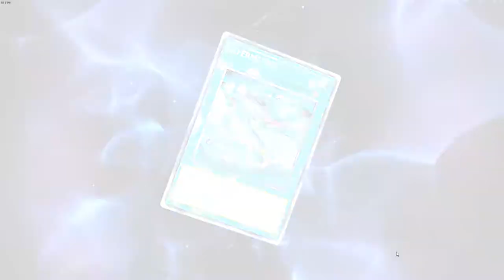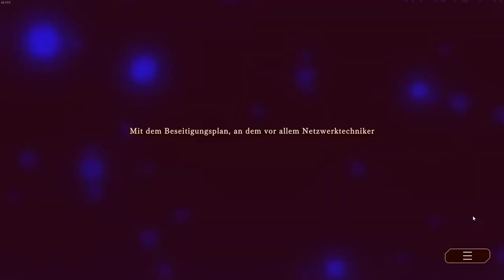DIE GESCHICHTE VON DEN DIGITALKÄFERN - YU-GI-OH! MASTER DUEL - SOLO MODE #10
Der Solo Modus in Yu-Gi-Oh! Master Duel bietet dem Spieler die Chance, sich in verschiedenen Strategien zu testen. Durch eine besonders spannende Erzählung der Geschichte dieses Archetypes, bekommen wir einen guten Einblick in die Strategien. Darüber hinaus können wir mit einem kleinen Tutorial die Spielweise kennenlernen und in richtigen Duellen dann in die Tat umsetzen.
Begleitet mich auf dieser besonders vielfältigen Reise durch den Solo Modus in Master Duel und erlebt die einzelnen Strategien, die ich vielleicht vorher noch nie wirklich beachtet hattet!